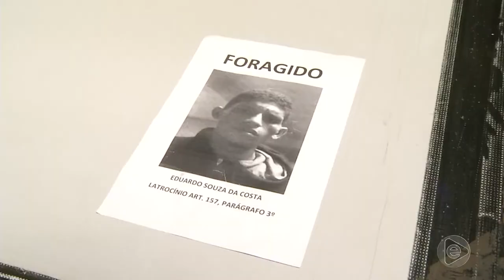Jornal Em Tempo (30.07.2019) 3º Bloco